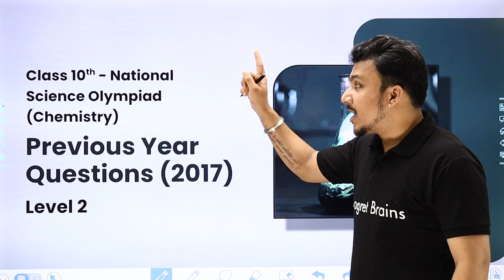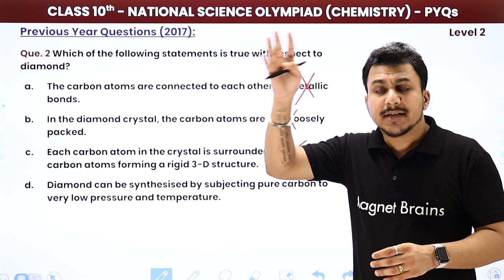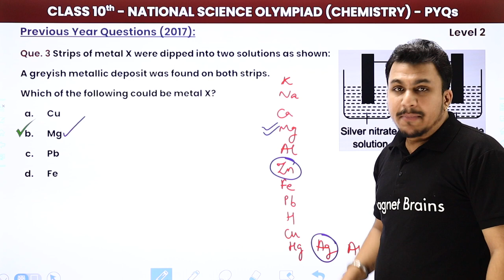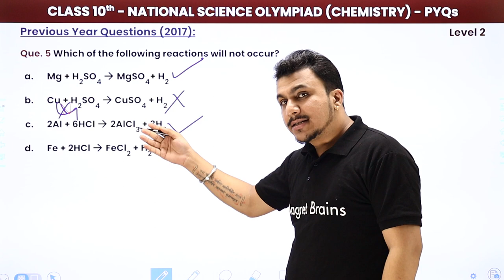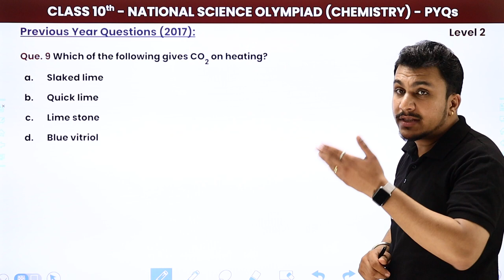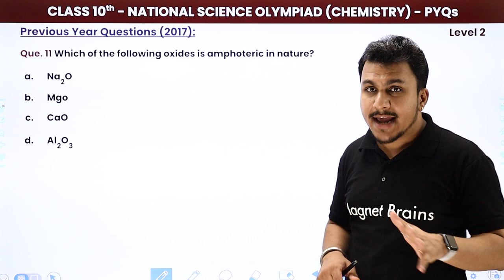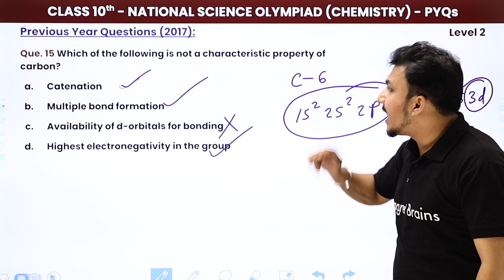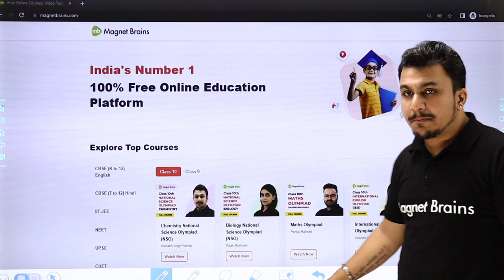Previous Year Questions (2017) - Level 2 | Class 10 National Science Olympiad (Chemistry) 2022-23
️ ✔️ Class: 10th
✔️ Subject: National Science Olympiad (Chemistry)
✔️ Topic Name: Previous Year Questions (2017) - Level 2
✔️ Topics Covered In This Video (By Rishabh Sir): Discussed Previous Year Questions (2017) - Level 2 of National Science Olympiad (Chemistry)
00:00 Introduction
01:02 Question No. 1 to 10
12:00 Question No. 11 to 20